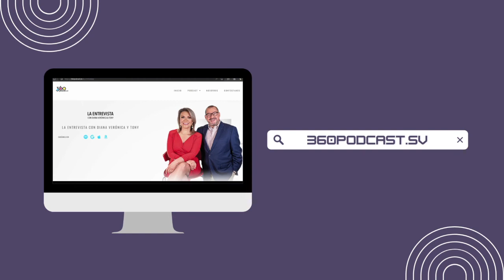Conozca "La Casa del Parque"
En "Emprendedores Apoyando Emprendedores" conocimos a Sabina Velásquez de Alger, empresaria que rescató una casa clásica de la Colonia Flor Blanca de El Salvador. Se llama "La Casa del Parque" y es un lugar para eventos con una filosofía de conciencia social.